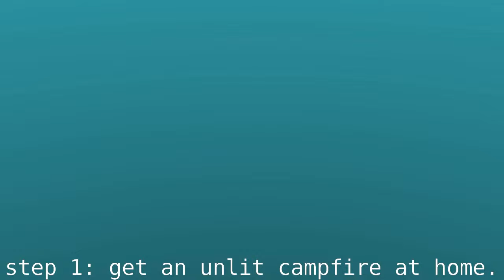HOW TO LIGHT A CAMPFIRE IN THE WOODS *NOT CLICKBAIT*.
remember this when you're out camping.